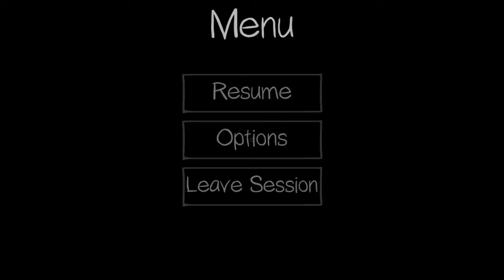[Phasmophobia] Compilation 1 - Door shenanigans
Tips into my virtual hat